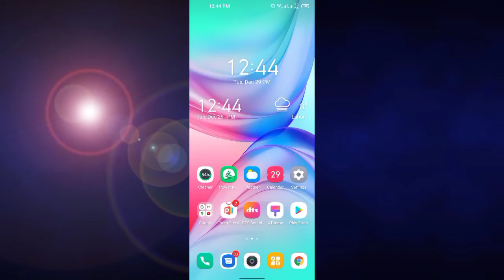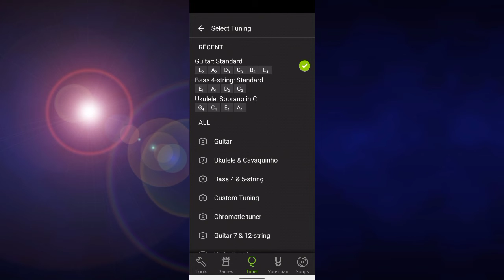Tuning a Guitar - Standard Tuning For 6 String Guitar | Waqas Naseem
WAQAS NASEEM